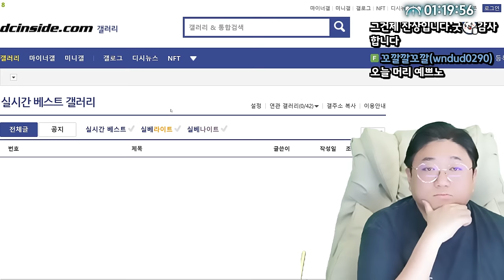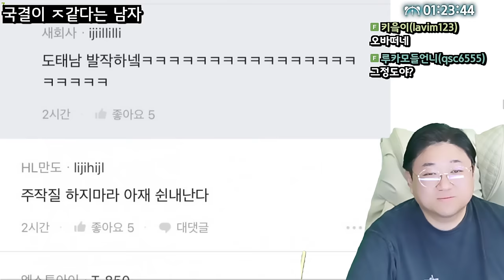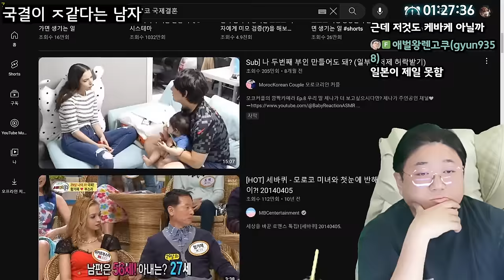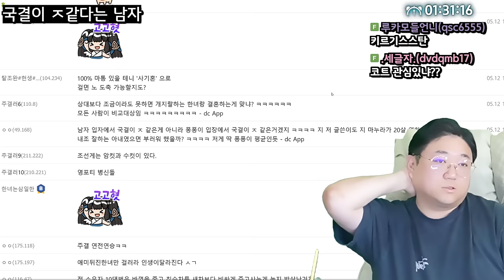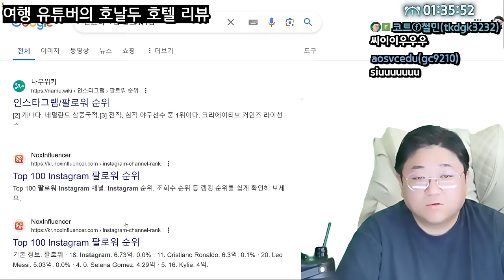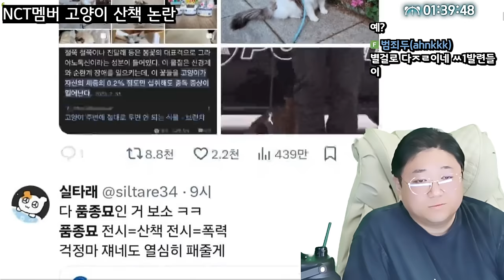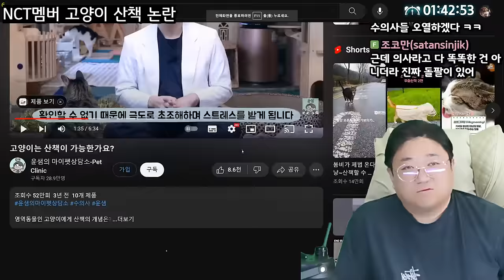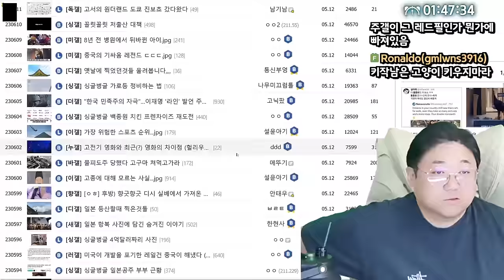국결한 친구가 부럽다는 블라남 ㅋㅋㅋㅋ (24.05.12-2)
0:00 시작
0:19 [썸네일] 국결한 친구가 ㅈ같다는 블라남
12:45 여행 유튜버의 호날두호텔 리뷰
18:29 NCT 멤버 희귀품종 고양이 산책 논란

[음원출처]